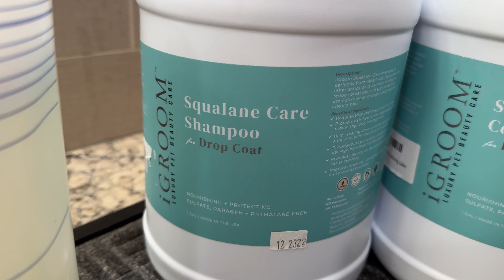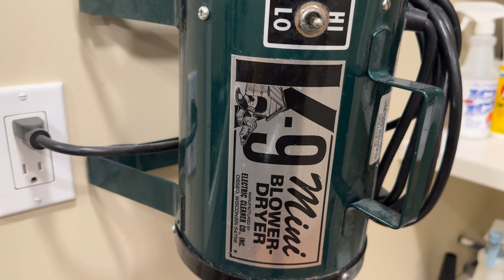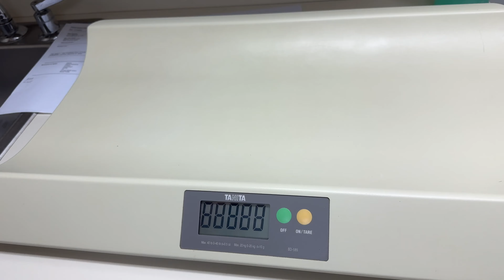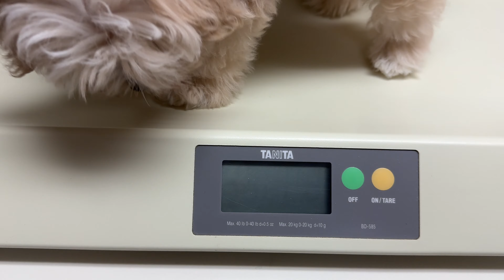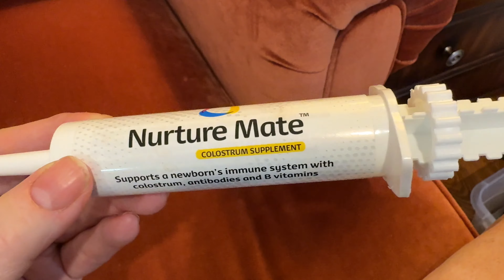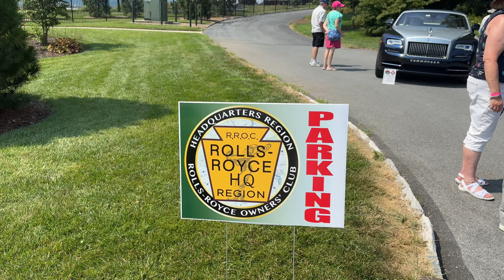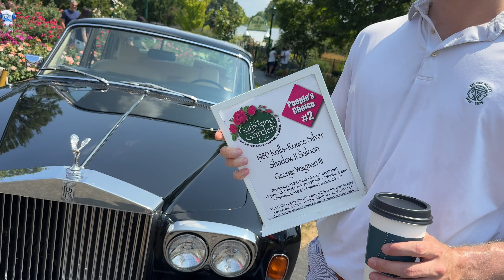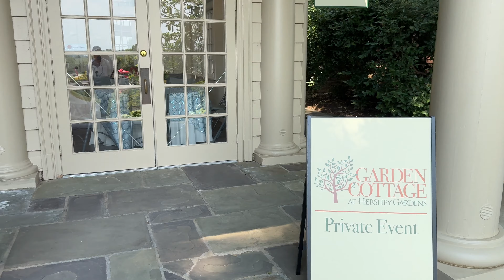SVCC Schnauzers Week of Adventures July 19, 2024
From July 12 - 19 SVCC Schnauzers has lots of fun - including PUPPIES BEING BORN and Shawn Kent Hayashi shares a significant learning this week! If you have or are exploring getting a new puppy, on this channel Shawn Kent Hayashi, will show you step-by-step how to develop a beloved family pet. We are spreading love & joy with our Schnauzer & Schnoodle Puppies! See more about SVCC Toy and Mini Schnauzers & Schnoodles

Puppy lover and expert, Shawn Kent Hayashi, shows you how to Set Your Puppy Up For Success, How to Train Your Puppy from 8 - 16 Weeks and much more.

Food and supplements we feed our dogs:
can be added as a topper or as the primary meal with the NuVetPlus added.

We love our Mini and Toy Schnauzers and Schnoodles!

Also, check out Amy Leigh the @GoGroomer  to see how she grooms our dogs - she shows you step by step how to do it too! We LOVE her!